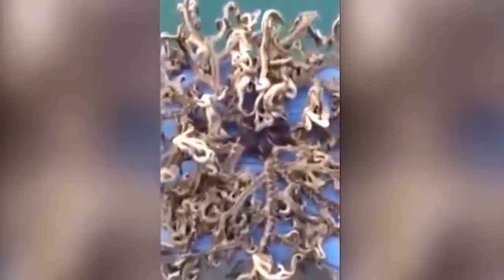11 Mysterious creatures CAUGHT ON TAPE * TOP 5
11 Mystery creatures CAUGHT ON TAPE